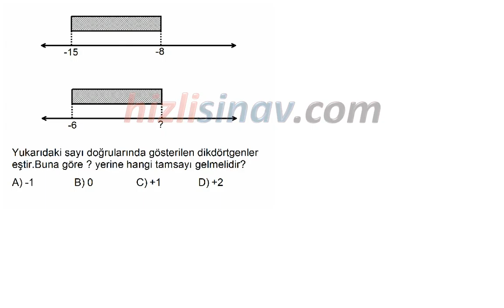HızlıSınav Soru Çözüm Videosu (Soru Kodu:33653)